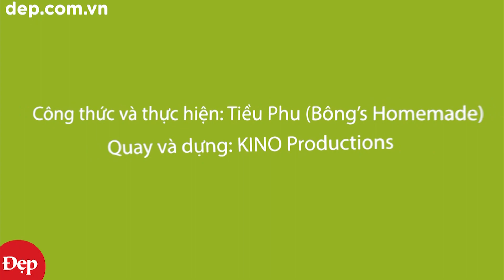"BIẾN TẤU" VỚI THẠCH HOA QUẢ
Làm thạch (rau câu) không phải là một công thức xa lạ, nhưng cần một ít mẹo nho nhỏ để miếng thạch ngon, mềm và "tan ngay lập tức" khi đưa vào miệng thì cần có bí kíp nhé bạn của Đẹp.
Nguyên liệu:
+ 1 gói bột thạch 10g
+ 250g đường
+ 1 thìa nước cốt chanh
+ Nước hoa quả cô đặc Juice Smile: vị chanh leo – dứa, vị dứa, vị cam, vị nho, vị lựu
Cách làm:
- Trộn đường và bột thạch.
- Đun 1,5 tới 2l nước sôi, sau đó đổ đường và bột thạch vào, khuấy đều tay.
- Vắt một chút nước cốt chanh vào. Thạch sôi là được.
- Pha 2-3 thìa nước hoa quả cô đặc cùng 2 muỗng nước thạch, khuấy đều. Cho hỗn hợp này vào cốc, ly, bát tùy thích.
Đợi lớp thạch đầu tiên bắt đầu đông lại thì bạn tiếp tục với lớp thạch thứ 2 với màu sắc khác.
Trong khi thao tác bạn vẫn cần giữ nóng nồi thạch trên bếp để thạch không bị đông nhé.
Lần lượt bạn đổ 5-6 lớp thạch tùy ý
Để tạo thêm lớp thạch trắng cho phong phú bạn có thể sử dụng sữa tươi hoặc nước cốt dừa nhé.
Bạn cũng có thể đổ thạch vào nhiều khuôn cho sinh động.